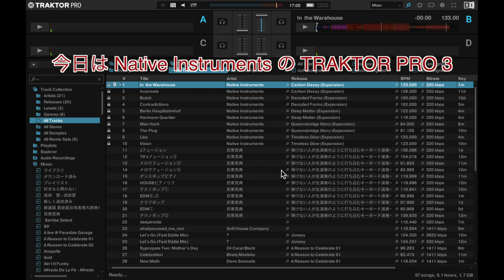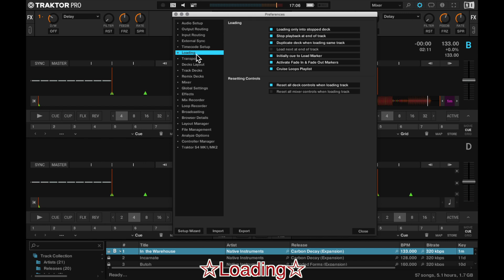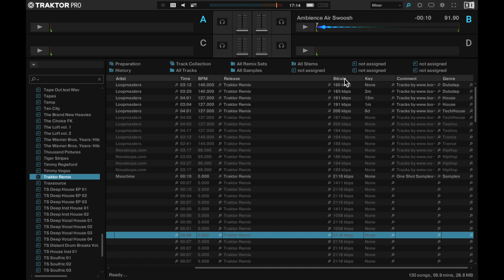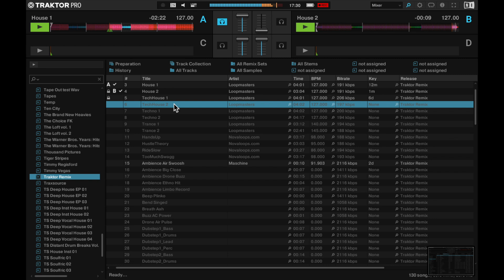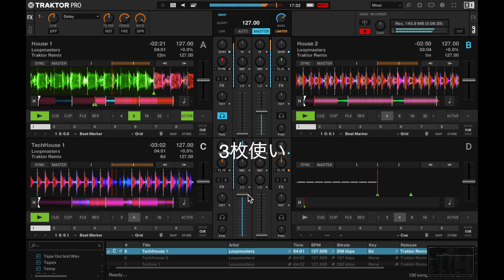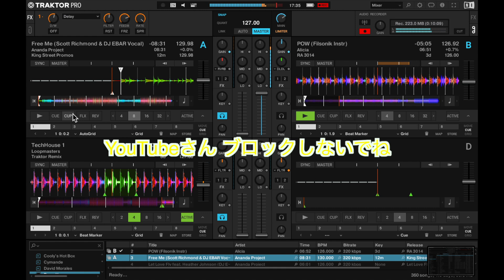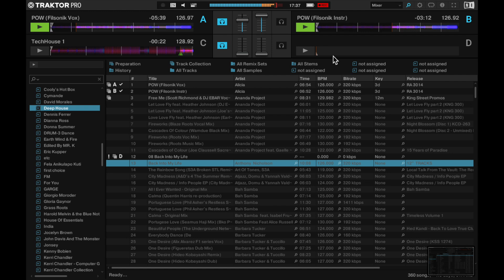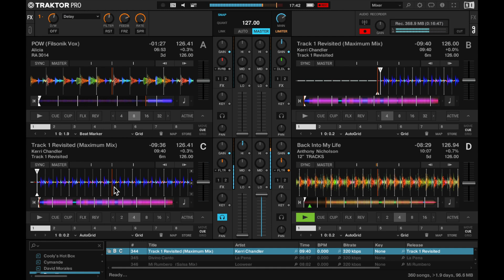【2020年】今年こそTRAKTOR PRO 3 の使い方を覚えたい！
このビデオは TRAKTOR PRO 3 の使い方を初心者でもわかりやすく解説。
トリッキーな技を多用するタイプじゃないですが、ご参考までに御覧ください。
まだ TRAKTOR PRO 3 を使ったことがない人が始めるきっかけになれば幸いです。